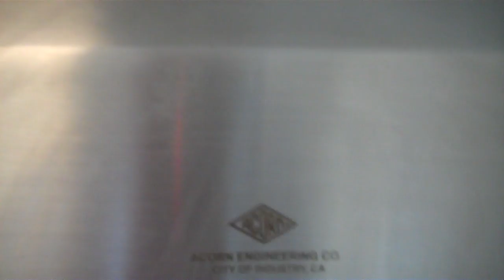Acorn Stainless Steel Fixtures at a Park